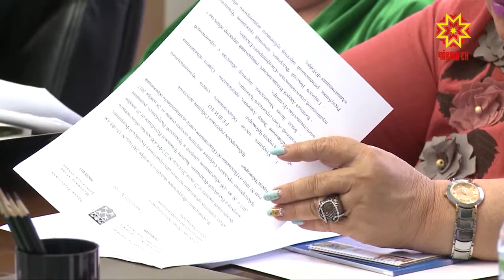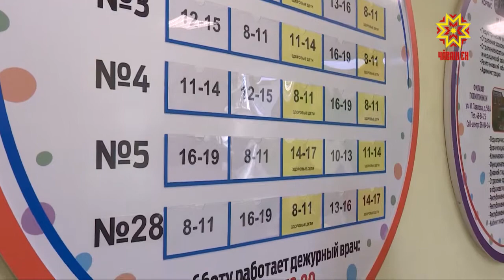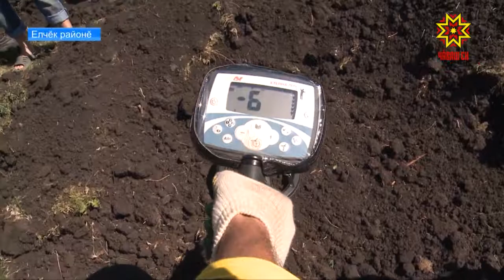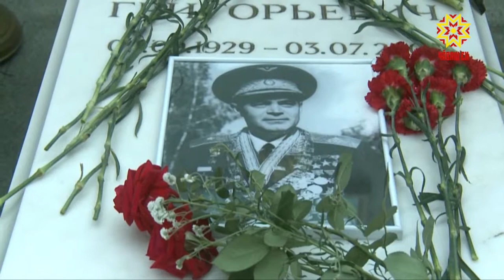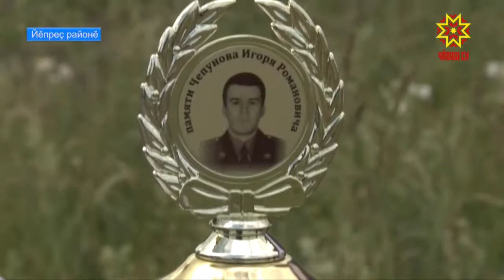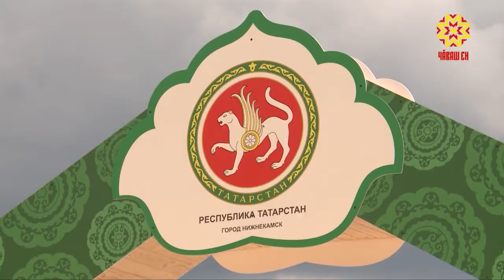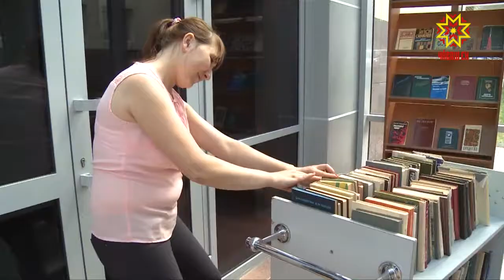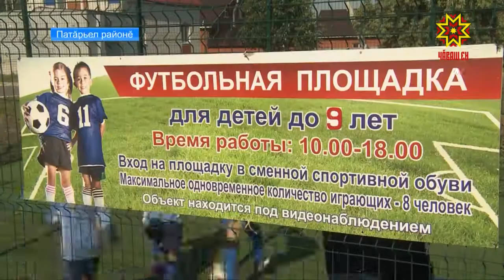Информационная программа "Эрне". Выпуск 06.07.2018